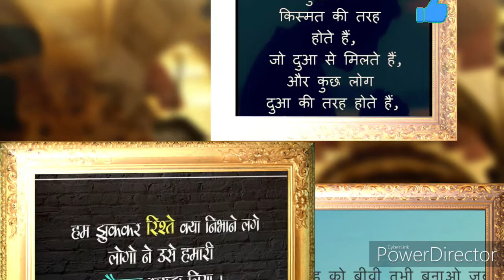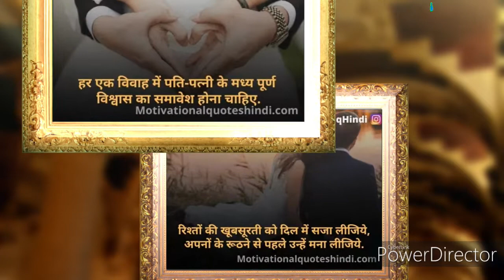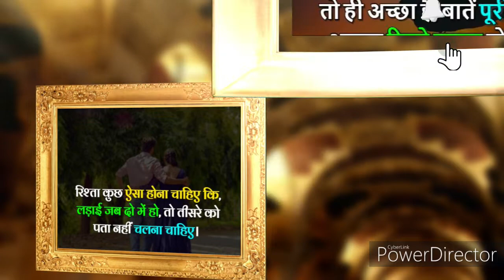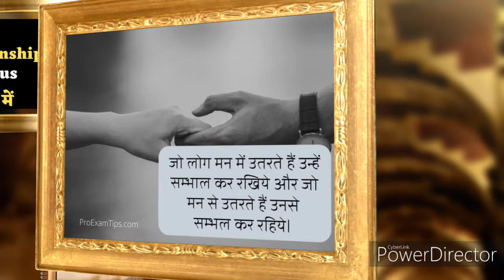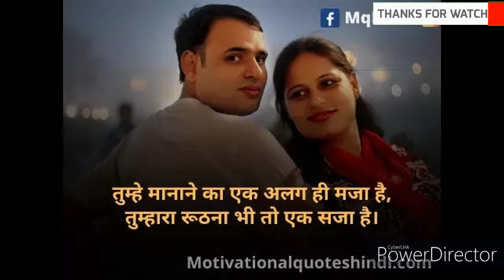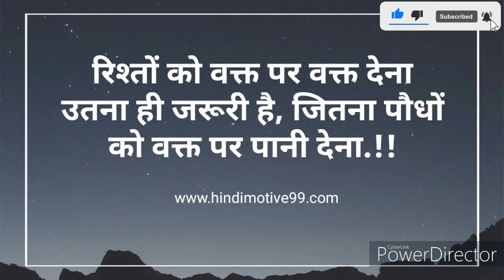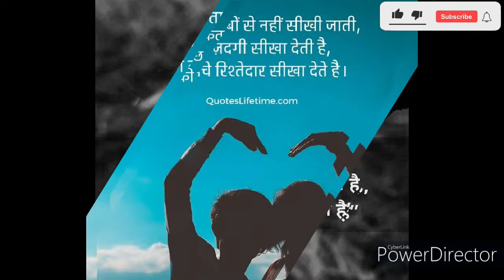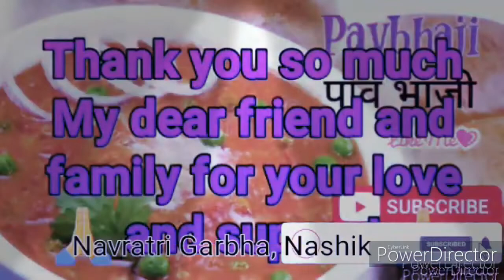Relationship Quotes in Hindi | Rishte Quotes | रिश्तों पर अनमोल सुविचार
उम्मीद ❣️❣️🌞success life hindi quotes yaardeepakmeena shortsadoptme shortsads lovestatus,What does psychology say about true love
Khushi ka Raj motivational story खुशी का राज एक कहाणी motivational story khushikaraj,डिप्रेशन से कैसे बाहर निकले | जानियें इसके लक्षण | How To Overcome Depression depression brackup,अपने शर्म को कैसे खत्म करे | how to overcome shyness

real comedy

amitbhadana

deshi comedy

indian comedy

funnyshorts

funny video

funny videos

Most Popular YouTube Tags for Tech Channels

techworld

Best Youtube Video Hashtags for Gaming Channels

Here is The List of Most Trending and Searched Gaming Channel Tags for YouTube 2022

freefiregameplay

gamingstudio

Viral Youtube Hashtags for Food Channels

instantfood

easyfood

tastyfood

yummyfood

Best Youtube HashTags for Beauty/Fashion Channels

YouTube Popular Tags and Keywords List of Most Searched Tags

dressingtips

fashiontips

beautyqueen

smartlook

goergeous

stylishhaircutting

YouTube Popular Tags List of Most Searched Tags for YouTube. if you have a education channel you should try these keywords in your videos

Popular Youtube Tags for get more views

Best Tags for YouTube Videos to use in 2022

Most searched YouTube keywords for motivational channel